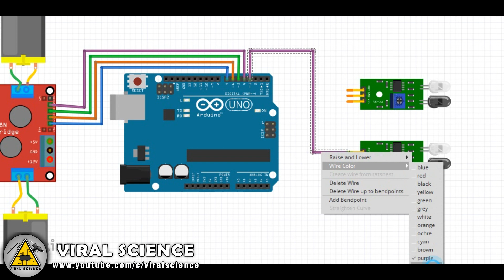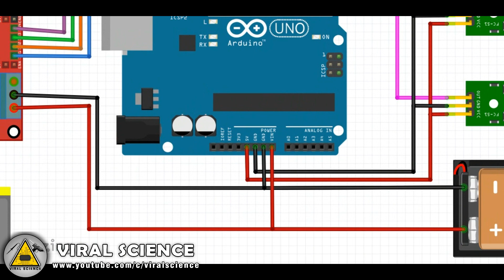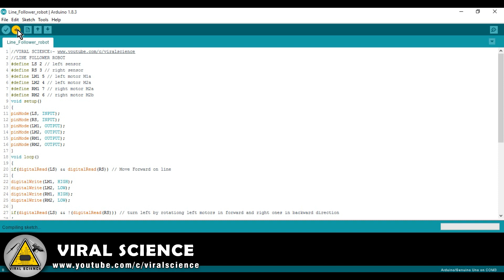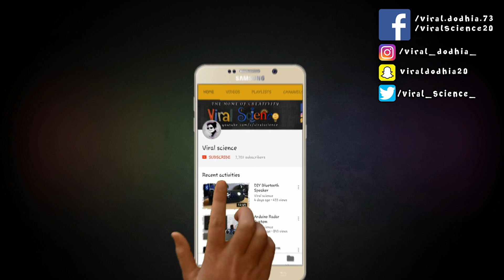Arduino Line Follower Robot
Hey friends in this video i will show you how to make a Line Follower Robot with Arduino and IR sensors

Materials:-
Arduino Uno
L298N Motor Driver
IR Sensors
Bo Motor
Castor Wheels

Car kit

VIRAL SCIENCE ©